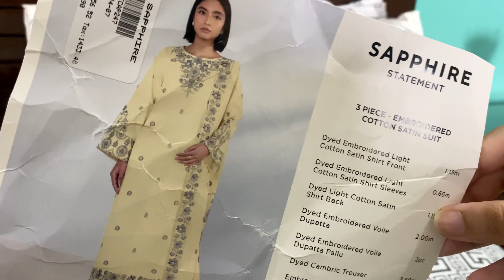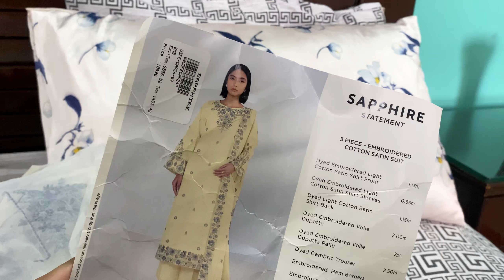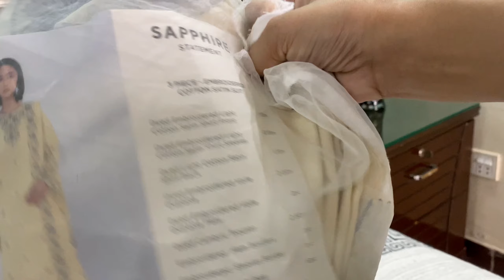Sapphire EndSale FLAT 70% OFF || Sapphire Biggest sale 2025 Sapphire WINTER Sale 70% off Part 3📢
Sapphire End Of Season Sale "FLAT 70% OFF" || Maza Agya🤩
Sapphire Biggest sale 2024 Sapphire Summer Sale 2024 70% off

sapphire intermix collection 2024
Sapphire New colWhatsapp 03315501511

SAPPHIRE IQRA AZIZ SUIT || Sapphire Biggest sale 2024 Sapphire Summer Sale 2024 70% off 📢

Sapphire FLAT 50% Off || ZEHAR KHANY KO PAISY NAHE HEIN LEKIN PARCEL NAHE RUKNEY CHAHIYE 😂

sapphire sale |sapphire sale rush |sapphire sale Gujranwala |sapphire sale in September 2024